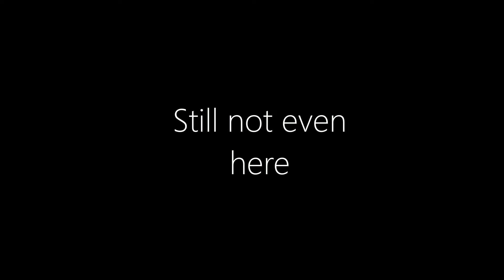Dumbass Prank.. dont even watch..ignore this one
I wanted to do a FUn pRaNK ON mY mAN video but idk

plus the thumbnail. girl